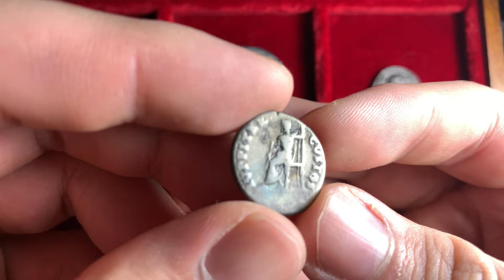Ancient silver denarius coin of emperor Nero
Nero
AR Denarius
67-68 CE
Rome mint
IMP NERO CAESAR AVG P P, head of Nero, laureate, right, with beard
IVPPITER CVSTOS, Jupiter, bare to waist, cloak round lower limbs, seated, left on throne, holding thunderbolt in right hand and long sceptre in left
18mm, 3.04 grams
RIC I 69